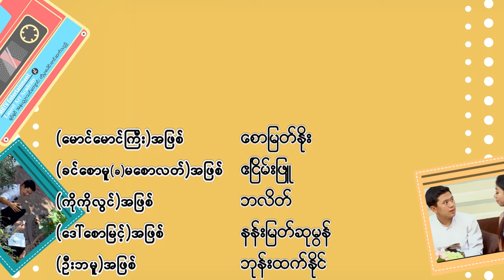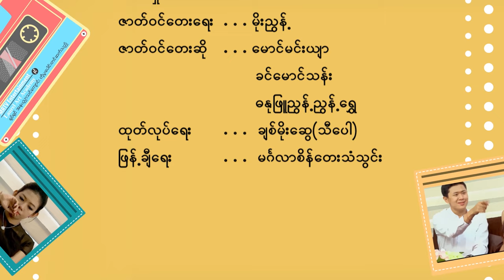Bagan Lady ပုဂံ မြို့သူ(ဇာတ်သိမ်းပိုင်း) ကက်ဆက်ဇာတ်လမ်းများ